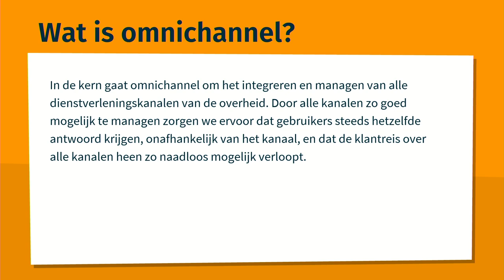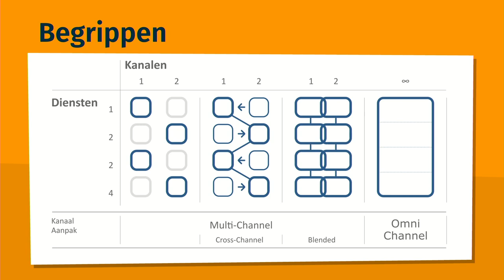VODCAST: Omnichannel in verbinding. Wat is omnichannel dienstverlening? Deel 1 | Gebruiker Centraal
Willem Pieterson gaat in gesprek over omnichannel dienstverlening. Deze aflevering met:
• Zakia Boucetta, programmamanager omnichannel voor overheidsbrede initiatieven bij de VNG
• Jesse Leemput, strategisch adviseur dienstverlening bij de gemeente Tilburg
• Bjorn Dirkse, procesmanager innovatie bij de gemeente Rotterdam

Mensen die contact hebben met een overheidsorganisatie doen dit via verschillende communicatiekanalen. Bijvoorbeeld via een mobiele app, formulieren of een persoonlijk gesprek. Hoe laat je die kanalen op elkaar aansluiten? Welk kanaal zet je in op welk moment? Hoe verschillen die kanalen per type vraag? Met een omnichannel-strategie ga je met die vragen aan de slag en breng je kanalen samen. Daar gaat deze vodcast over.

02:38 Wat is omnichannel dienstverlening?
11:55 Wat is het verschil tussen omni- en multichannel dienstverlening?
18:55 Is omnichannel niet een te groot onderwerp?
27:06 Welk probleem lost omnichannel op?
33:10 Weten we voldoende hoe de burger wil communiceren?
36:16 Wat zijn de grootste uitdagingen rondom omnichannel dienstverlening?
40:16 Met welke technologische ontwikkeling moeten we rekening houden?